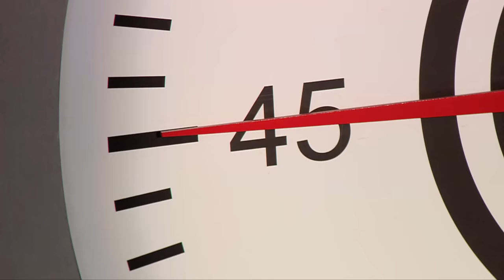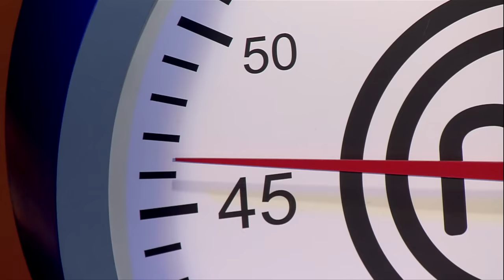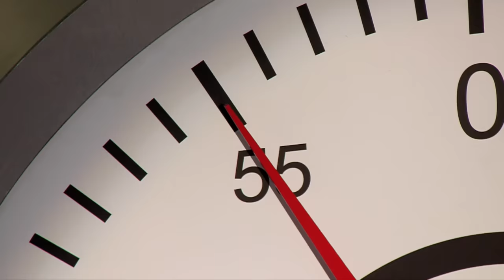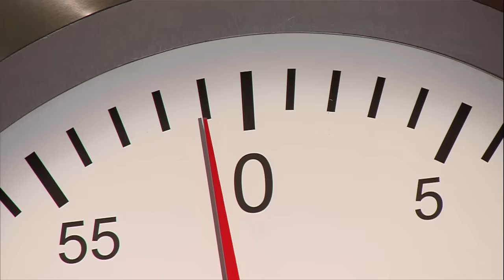FINAL MASTERCHEF BRASIL (31/07/2018) | PARTE 4 | EP 22 | TEMP 05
Assista à Parte 4 do Episódio 22 da Final MasterChef Brasil - Temporada 5.